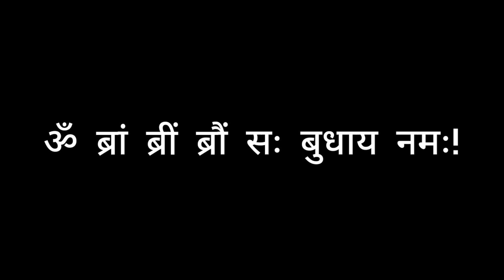कमजोर बुध देता है यह परेशानियां/बुध को करें मजबूत/बुद्धि का कारक#budhgrah#ganpatibappamorya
कमजोर बुध देता है यह परेशानियां
बुध को करें मजबूत
बुद्धि का कारक